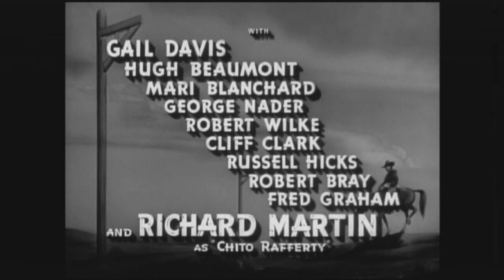Hugh Beaumont, Overland Telegraph 1951 Western "B" feature